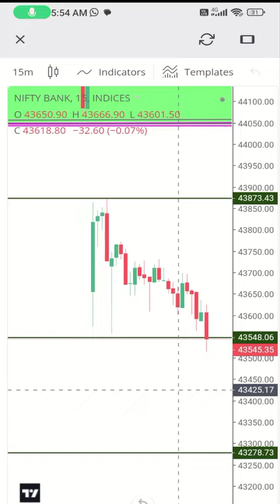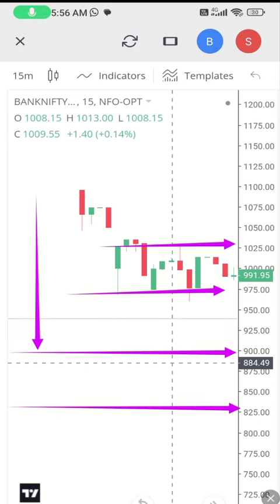👩‍❤️‍👩 खुद का एनालिसिस सबसे बड़ा फाइनेंसियल adviser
👾बैंक निफ्टी में रेंज बाउंड बाजार में कोनसा चार्ट बन रहा है क्या ये पता कर सकते है
👨‍🚀 आज तो 40 गुना हुआ था प्रॉफिट II option chain ki madat se II Live देखो